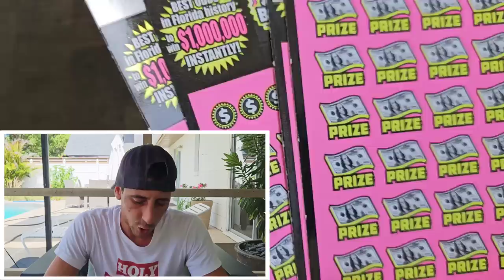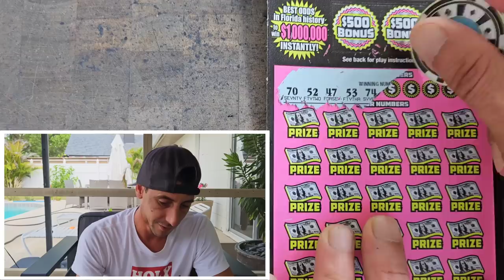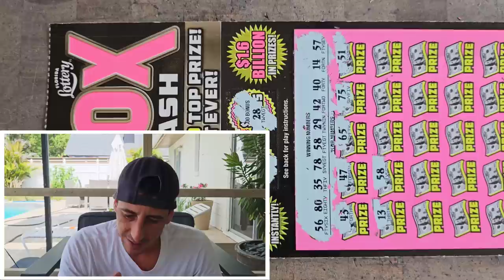Guys...I Chased The 500X and Boom🚀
4 x $50 500X the Cash scratch off tickets!

Join Stake Online Casino here (copy/paste link):
stake.us/?c=07336ee4de